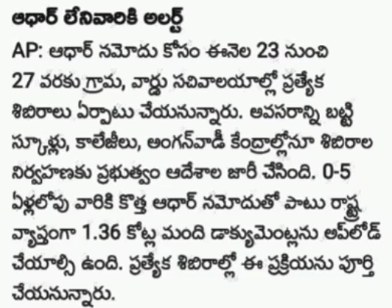ఆధార్ కార్డు లేని వారికి అలెర్ట్ కొత్త ఆధార్ నమోదు కేంద్రాలు ఏర్పాటు